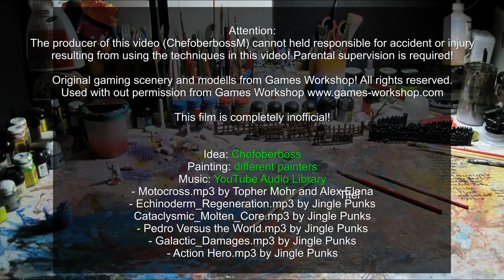Warhammer 40000 Tyranids vs Necrons + Orks - Best pictures - no language international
This video is to show the pictures of our last Warhammer 40000 game!

2000 points Tyranids were fighting against an desperate alliance of 1000 points Necrons and 1000 points Orks on the outpost Omega 5.

The Tyranids were painted and played by Dominik and Alain from Phantasos Studio in Germany. The Necrons were painted and played from Richie. The Orks are mine!

What do you think of our painted models and scenery?

Your Chefoberboss

If you understand a little bit German, you can watch my battle report:

Original gaming scenery and modells from Games Workshop! Used with out permission from Games Workshop

Attention:
The producer of this video (ChefoberbossM) cannot held responsible for accident or injury resulting from using the techniques in this video! Parental supervision is required!

This film is completely inofficial!

Idea: Chefoberboss
Painting: different painters
- Echinoderm_Regeneration.mp3 by Jingle Punks
- Cataclysmic_Molten_Core.mp3 by Jingle Punks
- Pedro Versus the World.mp3 by Jingle Punks
- Galactic_Damages.mp3 by Jingle Punks
- Action Hero.mp3 by Jingle Punks